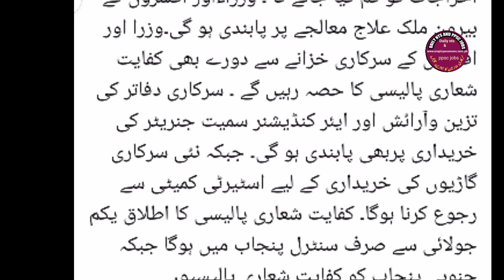New policy implemented by the Ministry of Finance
Update regarding New policy implemented by the Ministry of Finance